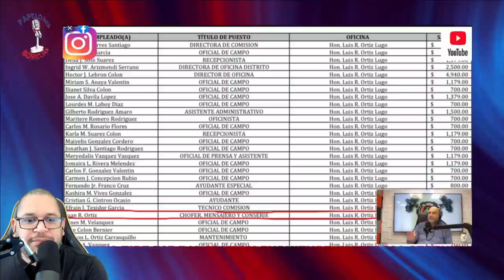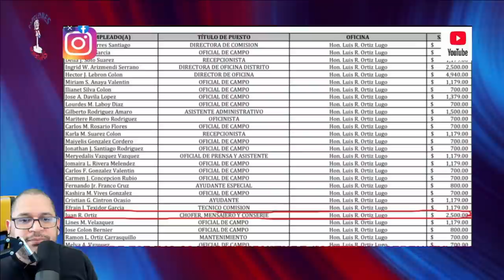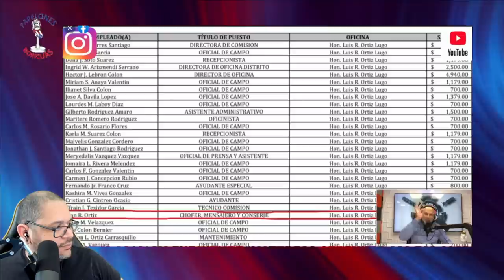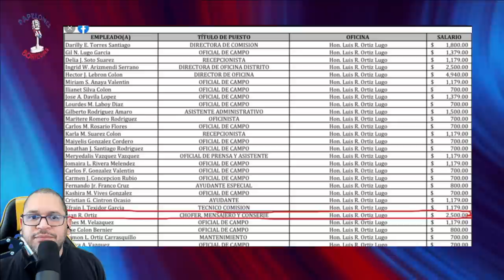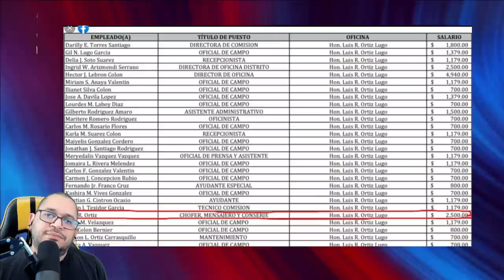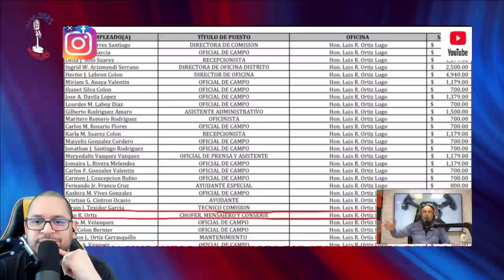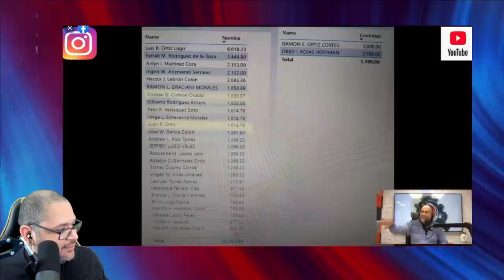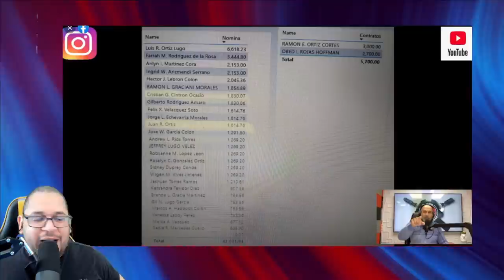EL LEON FISCALIZADOR HACE SERIA ACUSACION CONTRA NARMITO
El Leon Fiscalizador hizo una seria acusacion en contra del senador del Partido Popular Democratico , Narmito en su programa de Facebook.